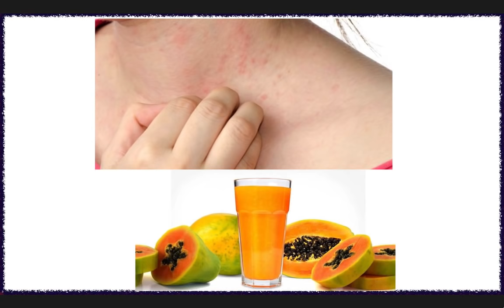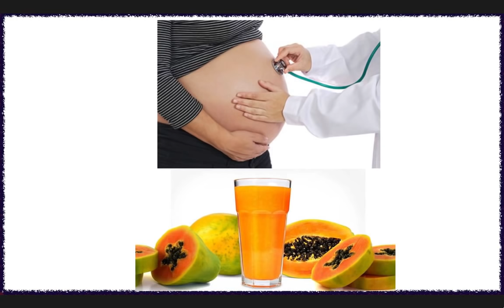6 लोगों को बिल्कुल भी नहीं खाना पपीता चाहिए | Eating papaya disadvantages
6 लोगों को बिल्कुल भी नहीं खाना पपीता चाहिए | Eating papaya disadvantages
Indian Mom Com :- Link :-